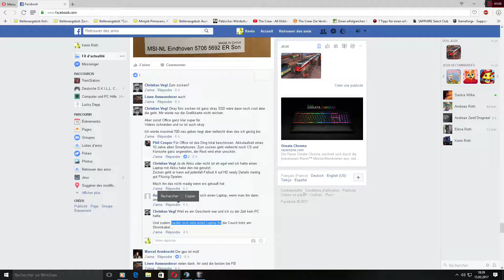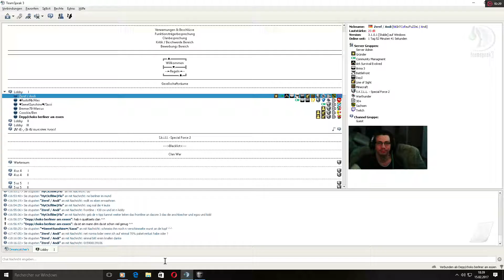S.K.I.L.L. - Special Force 2 cw vs euronicgaming